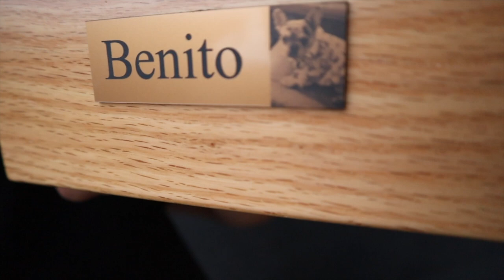I LOST MY BESTFRIEND ..💔My Dog passed away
My French bulldog superstud died